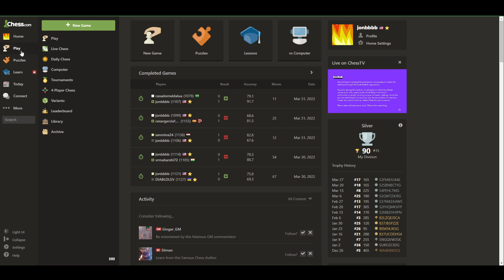1100 ELO Chess - A Quick Victory and Some Puzzles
I dipped below 1100 today but was able to fight my back! And that's despite resigning a game out of impatience with the disconnect timer. I am too busy today so I didn't want to wait 3 minutes or whatever.

As is normal, I think, for this level of chess, my victory was more the result of a blunder by my opponent than a brilliancy from me, but that's okay! I am happy that I spotted the initial blunder, even though I technically didn't capitalize on it the right way, but my opponent didn't respond to my mistake and made another blunder... you know how it is haha. I definitely know how it is.

Enjoy this London System opening, followed by some quick puzzles! Bye!